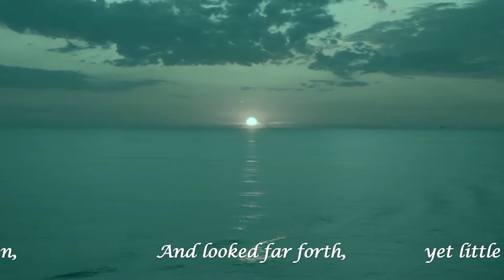Vittorio Vic G Giannini - "The Rime of the Ancient Mariner" - Part Two Movement 4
Estratto/excerpt Vittorio Vic G Giannini - "The Rime of the Ancient Mariner"